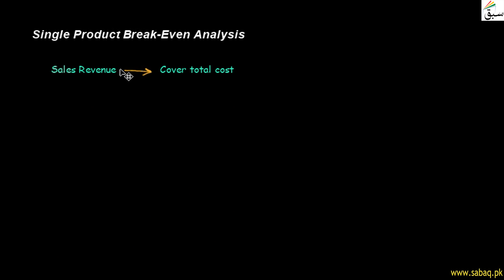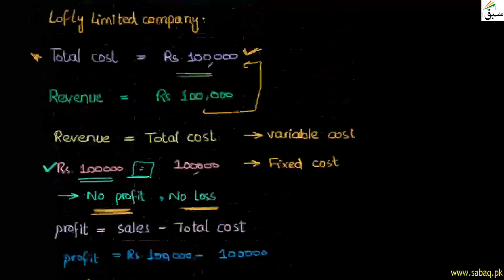Single Product Break-Even Analysis, Accounting Lecture | Sabaq.pk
This video is about: Single Product Break-Even Analysis, Management Accounting Lecture | Sabaq.pk |. Practice tests and free video lectures for Physics, Chemistry, Biology, Math’s, Computer Science, English & more subjects are also available at Sabaq.pk. So, subscribe to Sabaq.pk/Sabaq Foundation now and get high marks in your exams.

CLASSES WE COVER AT SABAQ.PK / SABAQ FOUNDATION:

1. KG
2. Class 1
3. Class 2
4. Class 3
5. Class 4
6. Class 5
7. Class 6
8. Class 7
9. Class 8
10. Class 9
11. Class 10
12. Class 11
13. Class 12
14. Class 13
15. Class 14
16. MCAT
17. ECAT
18. CSS

BOARDS WE COVER AT SABAQ.PK / SABAQ FOUNDATION:

1. FBISE
2. Sindh Board
3. KP Board
4. Balochistan Board
5. Cambridge

STUDY MATERIAL WE OFFER AT SABAQ.PK / SABAQ FOUNDATION:

1. Physics Lectures
2. Chemistry Lectures
3. Mathematics Lectures
4. Biology Lectures
5. English Lectures
6. General Science Lectures
7. Computer Science Lectures
8. General Math Lectures
9. Accounting Lectures
10. Statistics Lectures
11. Advance Accounting Lectures
12. Cost Accounting Lectures
13. Practice Tests
14. Physics Practical
15. Chemistry Practical